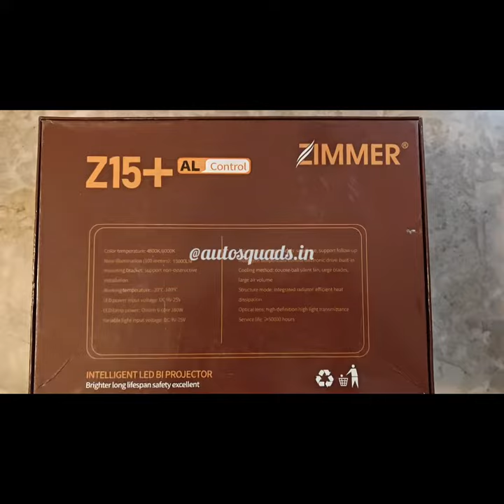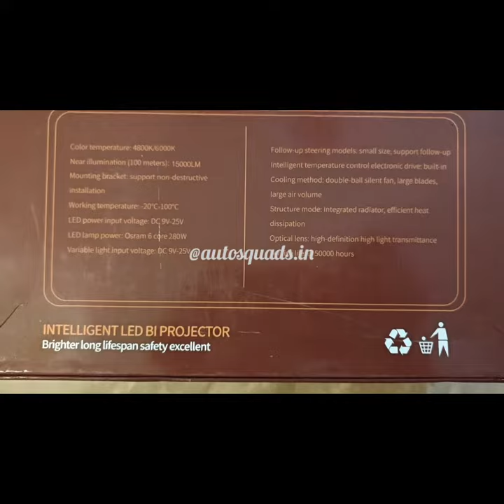Zimmer Z15+ Unboxing @autosquads [Bi-LED Projector Fog Lamps]